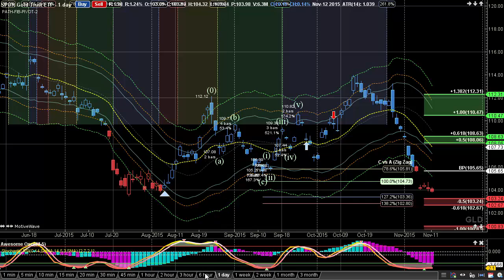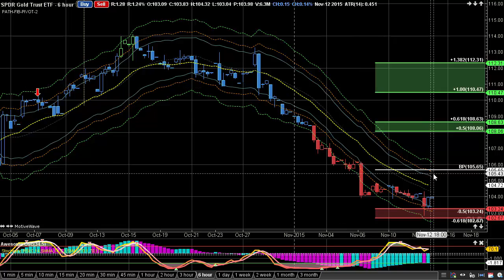Expert Day Trading Strategy - Support & Resistance